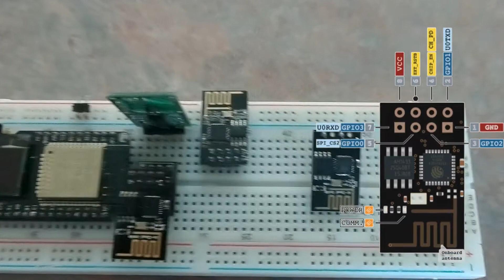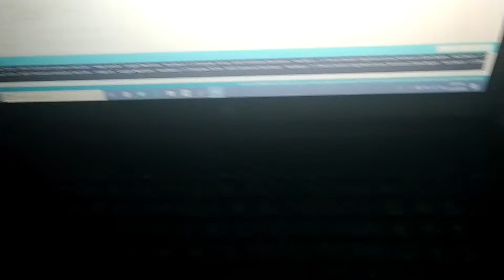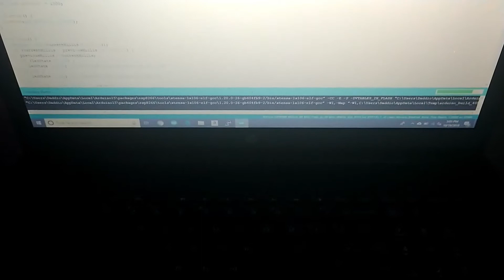ESP8266/ESP-01 Breadboard Friendly Configuration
ESP-01 pin configuration to create a 'breadboard friendly' minimalistic final product.